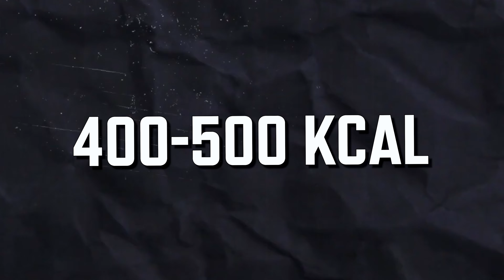Czemu ludzie jeszcze TO jedzą?! Te produkty prowadzą do CUKRZYCY!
W dzisiejszym odcinku przyjrzymy się, jakie kontrowersyjne produkty spożywcze mogą wpływać na nasze zdrowie. Omówimy produkty, które mogą przyczyniać się do problemów takich jak insulinooporność i cukrzyca typu 2. Poruszymy temat kawy z dodatkami, jogurtów smakowych, batonów proteinowych, a także popularnych soków i napojów energetycznych. Zwrócimy uwagę na płatki śniadaniowe oraz sosy, które często zawierają ukryte cukry. Dowiesz się, na co uważać i jak dokonywać zdrowszych wyborów, aby uniknąć problemów metabolicznych.
Gotowi na zmianę? Zaczynamy, Bartek Szemraj - strefaprzemian.pl!

Od teraz możesz mieć swojego osobistego dietetyka i trenera już od 79 zł/miesięcznie - jeżeli potrzebujesz:
🔥konkretnej motywacji,
🧡wsparcia świetnych dietetyków i trenerów,
😍dostępu do najlepszych  przepisów, treningów i wyzwań,
😊dostępu do zamkniętej społeczności osób, które sobie pomagają,

🎁W cenie oczywiście dostęp do naszej nowej aplikacji, kliknij w link poniżej i skorzystaj też z prezentu za 249 zł na start👇

Nazywam się Bartek Szemraj i jestem dietetykiem klinicznym i trenerem osobistym. Założyłem w 2018 roku portal Strefa Przemian w którym pomogliśmy już ponad 100 000 osób zdrowo schudnąć, dbać o zdrowie i sylwetkę bez liczenia kalorii i jedzenia co 3 godziny.